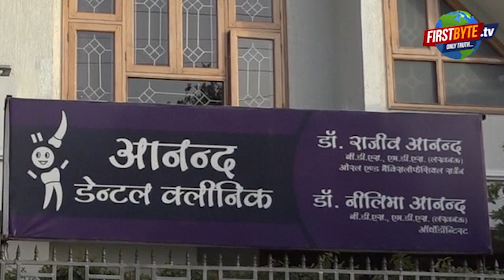सुधाकर मुद्रणालय की डिजाइनर से मोबाइल की लाइव लूट, पुलिस बोली मोबाइल गिर गया ।Firstbyte.Tv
पुलिस की लापरवाही से बदमाशों के मेरठ शहर में हौंसले बुलंद हो चले हैं। बुधवार की सुबह मार्निंग वाक पर निकली युवती से बाइक सवार दो बदमाशों ने मोबाइल लूट लिया और भाग निकले। उधर से ड्यूटी पर जा रहे एक बाइक सवार पुलिस कर्मी ने बदमाशों का पीछा भी किया लेकिन वे हाथ नहीं आये। पुलिस कर्मी ने ही 112 पर घटना की जानकारी दी लेकिन बेहद गंभीर बात यह है कि न तो घटना स्थल पर सिविल लाइन थाना पुलिस पहुंची और न ही दोपहर बाद तक पुलिस ने पीड़ित से कोई संपर्क ही किया।
लूट की यह वारदात बुधवार की सुबह ईव्ज क्रासिंग के पास उस वक्त हुई जब पूर्वा अहिरान निवासी पूनम मैसी मार्निंग वाक पर निकली थी। पूनम मैसी बच्चा पार्क सिटी सेंटर स्थित सुधाकर मुद्रालय पर डिजाइनर पद पर कार्यरत हैं। दोपहर बाद सिविल लाइन थाने को दी गई तहरीर में पूनम में यह सारी जानकारी देते हुए पुलिस को एक सीसीटीवी फुटेज भी उपलब्ध कराया है। इस फुटेज में बदमाश पूनम से मोबाइल लूटकर बाइक से भागते नजर आ रहे हैं ..